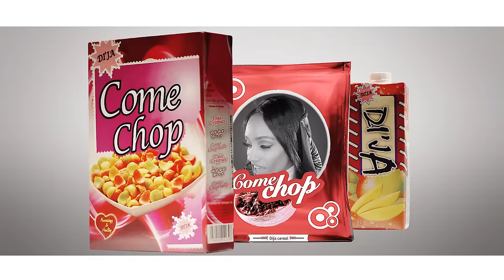Di'Ja - Wan Chop ( Official Music Video )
Music is the food of the soul and Di’ja perfectly reiterates this in this happy, playful mid tempo tune titled “Wan Chop”. She describes her music and style in culinary metaphors and then makes a global invite to her fans across the world to come have a taste of her music, style and personality.